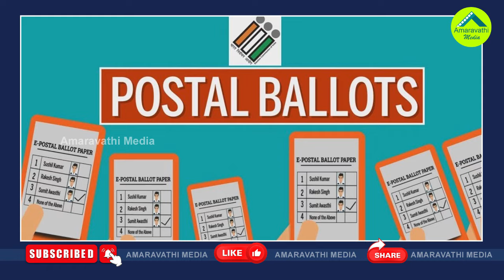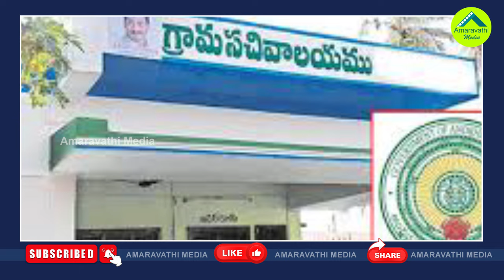ఏపీ ఉద్యోగులు ఏ పార్టీ వైపు మొగ్గు చూపారంటే?| This Is The Vote Share For YSRCP In Postal Ballots